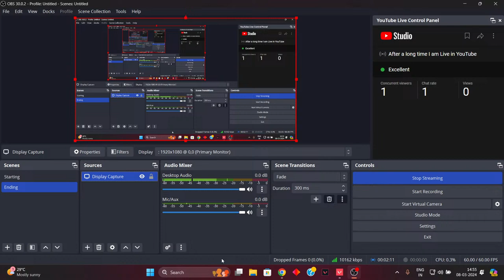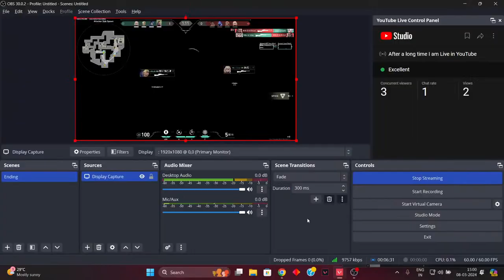After a long time I am Live in YouTube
Please respect the below rules :
1.Be NICE and RESPECTFUL to EVERYONE!
2.NO harassment, racism, sexism, etc. This includes offensive usernames, profile pictures, etc.
3.NO discussion around Politics.
4.NO trash-talk for other Youtubers or Streamers. - RESPECT ALL CONTENT CREATORS.
5.DO NOT talk about hacks or game cheats.
6.NO SPAMMING! This includes text messages, links, pictures, emotes etc.

Make sure to like the video, share the video with your friends.